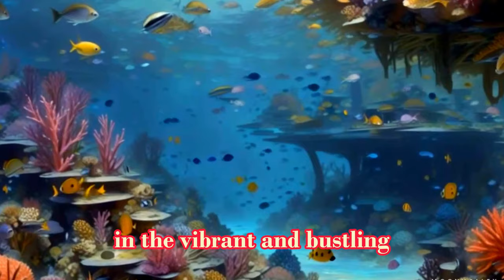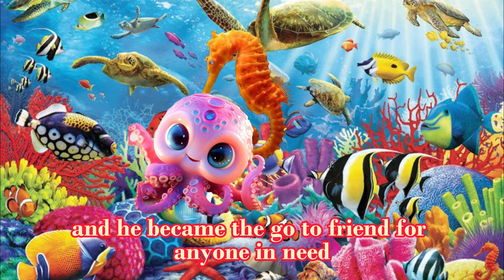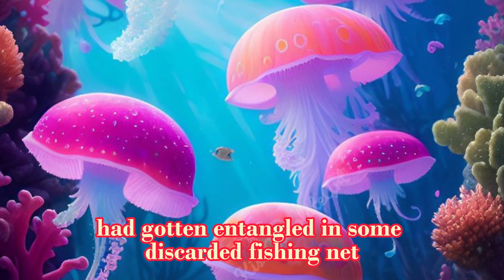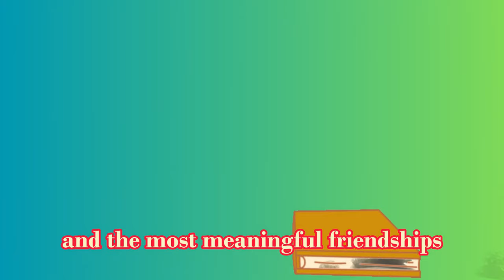OCEAN ODYSSEY: TREASURES OF FRIENDSHIP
Coloring Books of wild animals, nature, fairies, dogs, cats, etc.
Coloring books in Amazon and digital downloads are available.

Contrado stores, for dresses, kitchenware, home decor, bedsheet, towels, kids, etc...

Thai Alphabetical Book in Amazon with worldwide shipping
Thai Alphabetical Practice Book in Amazon with worldwide shipping

Thai Alphabetical Book in Notion Press for India.

Link for International fans with worldwide shipping for kids:
Spectra26.redbubble.com

Spectrabooks--- Journals, planners, todolist, recipe logs, food tracker.